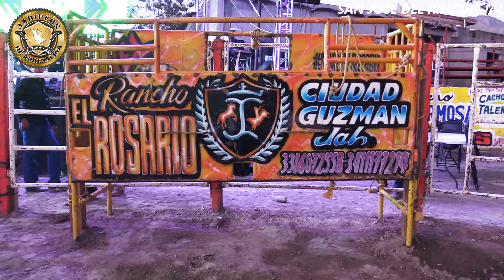LES LLAMAN POTENCIAS EN JALISCO Y NO ES PARA MENOS CON ESTOS TORASOS QUE TIENEN DAN MIEDO Y PANICO